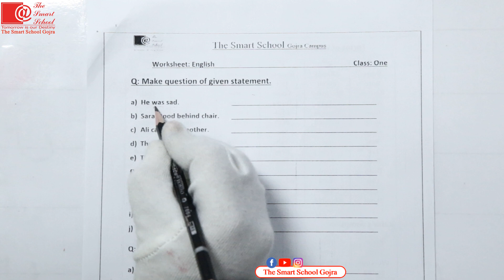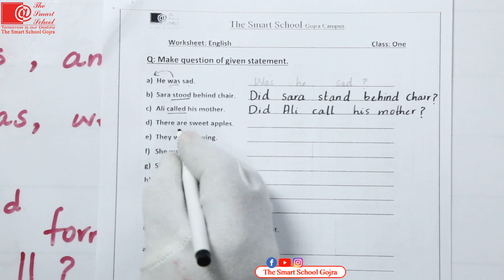Class 1 English Worksheet Chapter no 12